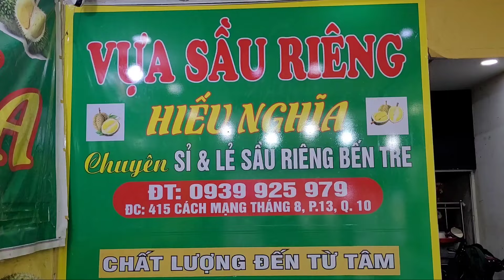🟠 Hôm Nay Gặp Toàn Khách Sộp Bé Tiên Khui Sầu Thái Liên Tục, Ri 6 Miền Tây Đã Có Hàng.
Sầu riêng Hiếu Nghĩa
❤️ Vựa Sầu Riêng Hiếu Nghĩa
❤️ 415 Cách Mạng Tháng Tám Phường 13 Quận 10 TPHCM
❤️Thời gian mở cửa từ 9h sáng đến 22h.
❤️ Sđt Chị Chủ Vựa ( Người bán ): 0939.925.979  ( Zalo )
Bản quyền thuộc về Út Phương Vlog
Copyright by  Út Phương Vlog ☞ Do not Reup
sư phụ bán sầu riêng
cao thủ bán sầu riêng
trái cây đường phố
sầu riêng indonesia
sầu riêng thái land
sầu riêng việt nam
sầu riêng trung quốc
xuất khẩu sầu riêng sang trung quốc
giá sầu riêng mới nhất
giống sầu riêng mới
chú 5 sầu riêng
anh 5 sầu riêng
sầu riêng ri6
sầu riêng miền tây
sầu riêng tây ninh
sầu riêng bến tre
sầu riêng ngập mặn
sầu riêng vô mùa
tách sầu riêng
bốc sầu riêng
bán sầu riêng
chăm sóc sầu riêng
trồng sầu riêng
chăm sóc sầu riêng trái mùa
sầu riêng bao ăn
sầu riêng ngon
sầu riêng không nhúng thuốc
sầu riêng long khánh
sầu riêng đồng nai
sầu riêng cái mơn
sầu riêng ngon ở sài gòn
kỹ năng cắt sầu riêng
tốc độ cắt sầu riêng điên cuồng
tốc độ điên cuồng cắt sầu riêng
chợ sầu riêng
sầu riêng chín cây
sầu riêng siêu to khổng lồ
sầu riêng khổng lồ
cắt sầu riêng
gõ sầu riêng
cách phân biệt sầu riêng
cách nhận biết sầu riêng ngon
master selling durian
expert selling durian
street fruit
Indonesian durian
Thai land durian
Vietnamese durian
Chinese durian
export durian to China
latest durian price
new durian variety
Uncle 5 durian
Brother 5 durian
durian ri6
West durian
Tay Ninh durian
Ben Tre durian
saltwater durian
off-season durian
separate durian
pick durian
sell durian
take care of durian
grow durian
take care of off-season durian
durian that can be eaten right away
delicious durian
no pesticide durian
Long Khanh durian
Dong Nai durian
calabash-shaped durian
delicious durian in Saigon
durian cutting skills
crazy durian cutting speed
crazy speed cutting durian
durian market
ripe durian
giant super durian
huge durian
cut durian
tap durian
ways to distinguish durian
ways to identify delicious durian
마스터하는 두리안 판매
두리안 판매 전문가
거리 과일
인도네시아 두리안
태국산 두리안
베트남 두리안
중국 두리안
두리안을 중국에 수출
최신 두리안 가격
새로운 두리안 종류
오빠 다섯 두리안
삼촌 다섯 두리안
리6 두리안
서쪽 두리안
타이닝 두리안
벤타이 두리안
염수 두리안
비수기 두리안
개별 두리안
두리안을 고르다
두리안을 판매하다
두리안을 돌보다
두리안을 재배하다
비수기 두리안을 돌보다
바로 먹을 수 있는 두리안
맛있는 두리안
무농약 두리안
롱칸 두리안
동남아이 두리안
바가지 모양 두리안
사이공에서 맛있는 두리안
두리안을 자르는 기술
미친 두리안 자르기 속도
미친 속도로 두리안을 자르다
두리안 시장
익은 두리안
거대한 초슈퍼 두리안
거대한 두리안
두리안을 자르다
두리안을 톡하다
두리안을 구별하는 방법
맛있는 두리안을 식별하는 방법
दुरियन बेचने के बारे में आदेश
दुरियन बेचने का माहिर
गली का फल
इंडोनेशियाई दुरियन
थाईलैंड लैंड दुरियन
वियतनामी दुरियन
चीनी दुरियन
चीन को दुरियन निर्यात करना
ताज़ा दुरियन की कीमतें
नया दुरियन प्रकार
चाचा 5 दुरियन
भाई 5 दुरियन
दुरियान ri6
पश्चिम दुरियन
टे निन दुरियन
बेन ट्रे दुरियन
कटोरा दुरियन
बाहरी मौसम में दुरियन
अलग दुरियन
दुरियन चुनें
दुरियन बेचें
दुरियन की देखभाल करें
दुरियन उगाऐं
बाहरी मौसम दुरियन की देखभाल करें
तुरंत खाने वाला दुरियन
स्वादिष्ट दुरियन
बिना कीटनाशक वाला दुरियन
लॉंग खान दुरियन
डोंग नाई दुरियन
गाढ़ा दुरियन आकार
साइगन में स्वादिष्ट दुरियन
दुरियन काटने कौशल
पागल दुरियन काटने क